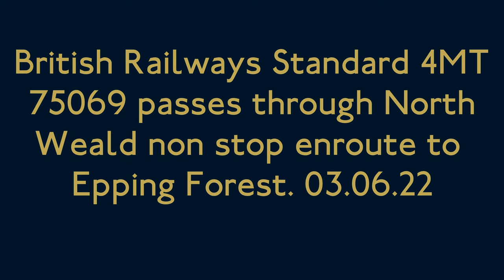(4K) Non Stop through North Weald: BR 4MT 75069 passes North Weald for Epping Forest. 03.06.22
In this clip we see BR Standard 4MT 75069 passing through North Weald from Ongar to Epping Forest whilst visiting from the Severn Valley Railway for the Epping and Ongar Railway 10th Anniversary Gala, 4953 'Pitchford Hall' was tagged on the rear. Filmed on 03.06.22